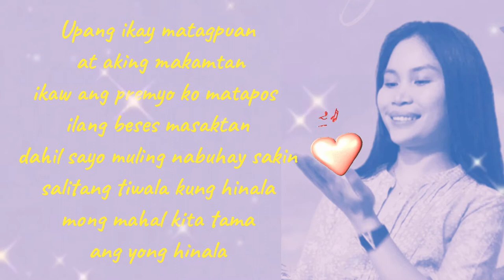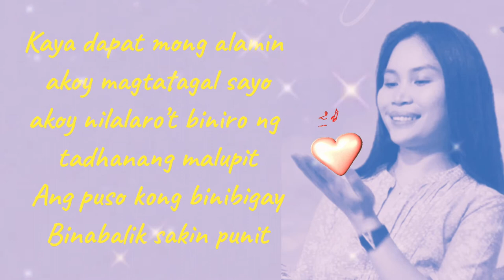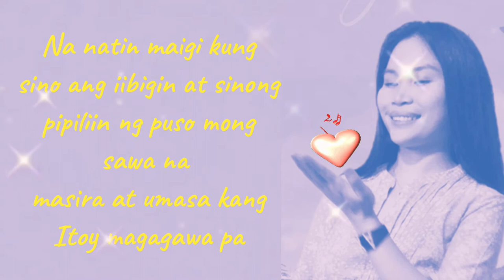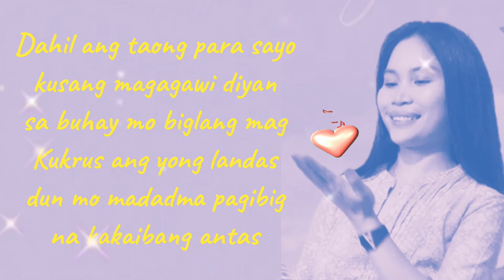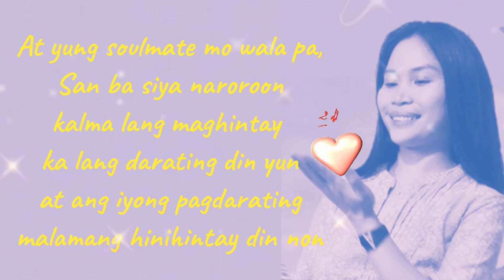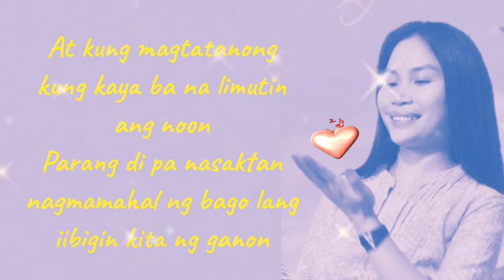SOULMATE | Song lyrics by: Hambog ng Sagpro Krew Ft. Ynnah